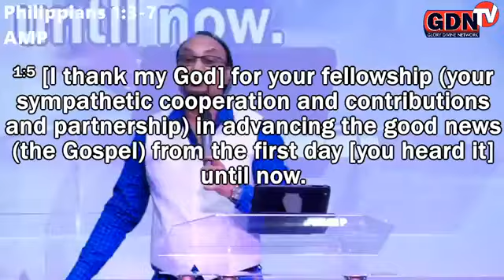A JESUS ENCOUNTER - Full live service - Apostle Ryan Sooknunan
(Send a message with your Name and Surname to be added to our daily soul food directly from Apostle Ryan Sooknunan)

Church Address:
8 link road Langlaagte, opposite Engen depot

Church Address:
8 Link Road, Langlaagte - Johannesburg